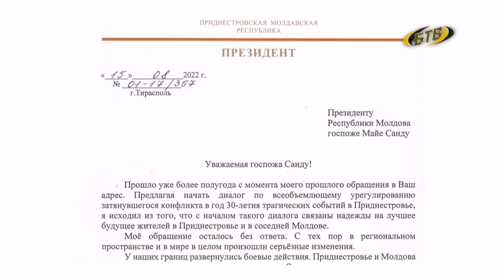Пресс-конференция Президента: итоги и планы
Продовольственная безопасность, развитие социальной инфраструктуры, работа российского консульства, экономическая обстановка в республике. Эти и многие вопросы Президент ПМР Вадим Красносельский обсудил с главными редакторами приднестровских СМИ.